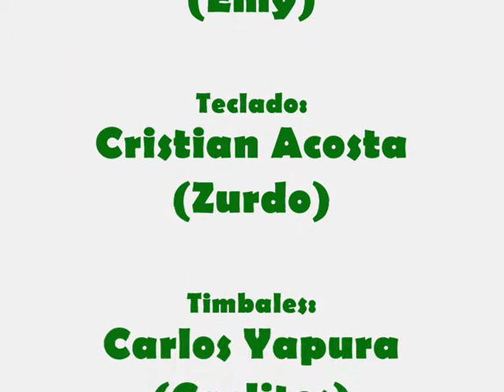ALTA LOCURA-Enganchados de Supermerk´2(En Vivo en Perito Moreno)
Amigos/as acá les dejamos parte de nuestro show en vivo en Perito Moreno en el Gran Baile del Estudiante y Elección de la Reina y el Rey del dia 20 de septiembre del 2013.

Recomendación escuchenlo con auriculares para apreciarlo mejor, se q la grabación no es buena pero humildemente queriamos compartir nuestro show con todos ustedes q nos siguen dia a dia en este proyecto musical.

Omar Santibañez(RH+)
ALTA LOCURA